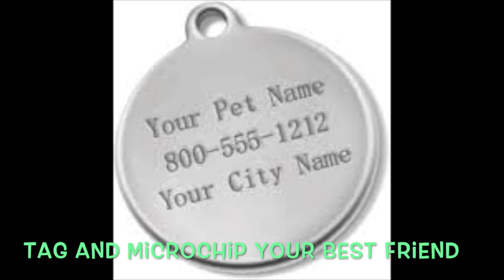How to Save a Life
An incredible woman, Dale, representing For the Love of Dog Rottweiler Rescue of NH and The Animal Rescue Network of New England drives down to Miami Florida on a regular basis to rescue dogs on death row at Miami Dade Animal Services, a high kill shelter.  She transports them back to New Hampshire where the shelters are empty.  The cost of the trip is $3200. Dale explains why New Hampshire has such a successful adoption rate and how there is no need for a kill shelter.   Dale also rescued a pit bull and puppies from Eddy's Dogs, which are dogs found abandoned in the Everglades.